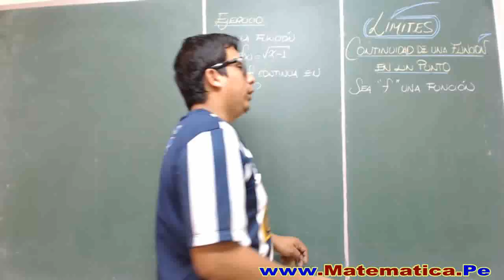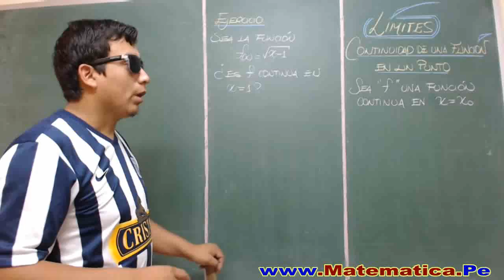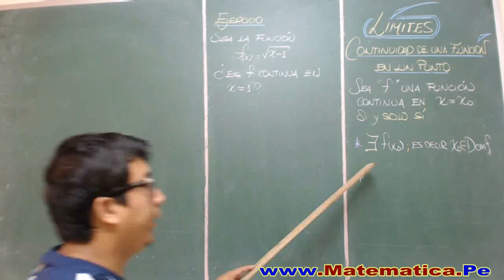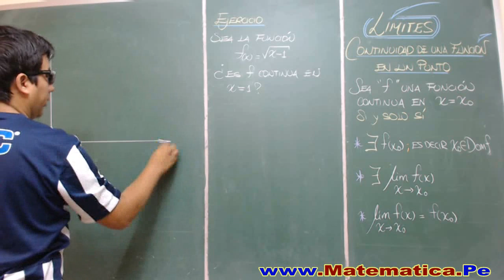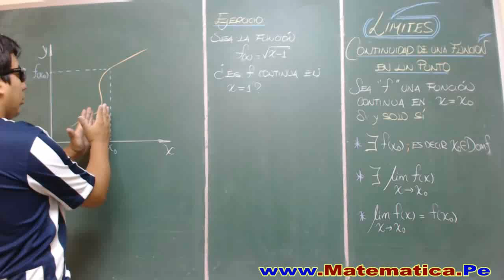CONTINUIDAD DE UNA FUNCION EN UN PUNTO - CONCEPTO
Matemáticas Ejercicios y problemas resueltos que afianzan el contenido de ALGEBRA LA  ENCICLOPEDIA RUBIÑOS ( Pedidos al por mayor al 5281921)